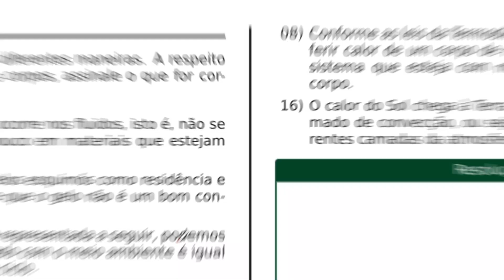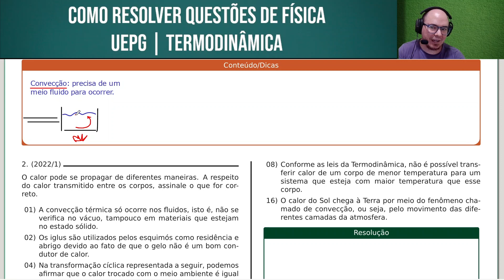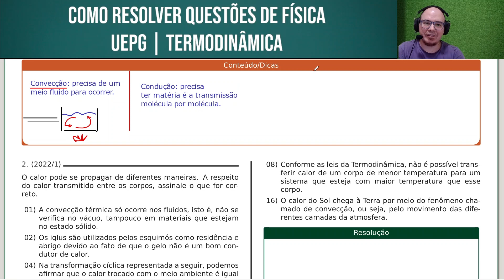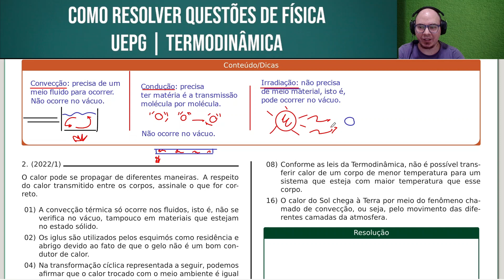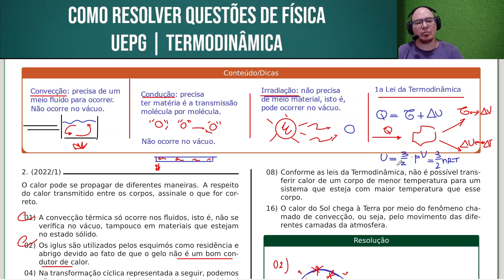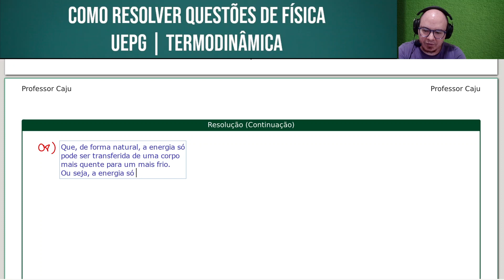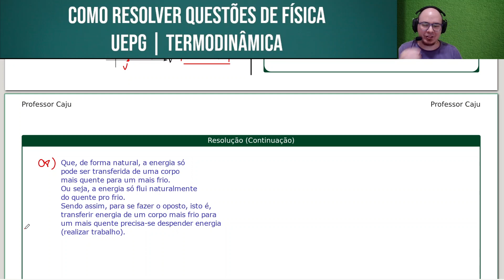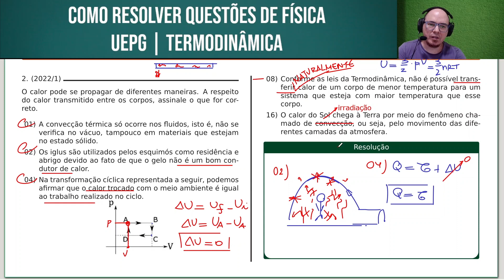UEPG 2022/1 | FÍSICA | ETAPA 1 | QUESTÃO 042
O calor pode se propagar de diferentes maneiras. A respeito do calor transmitido entre os corpos, assinale o que for correto.

01) A convecção térmica só ocorre nos fluidos, isto é, não se verifica no vácuo, tampouco em materiais que estejam no estado sólido.
02) Os iglus são utilizados pelos esquimós como residência e abrigo devido ao fato de que o gelo não é um bom condutor de calor.
04) Na transformação cíclica representada a seguir, podemos afirmar que o calor trocado com o meio ambiente é igual ao trabalho realizado no ciclo.
08) Conforme as leis da Termodinâmica, não é possível transferir calor de um corpo de menor temperatura para um sistema que esteja com maior temperatura que esse corpo.
16) O calor do Sol chega à Terra por meio do fenômeno chamado de convecção, ou seja, pelo movimento das diferentes camadas da atmosfera.

Bons estudos!